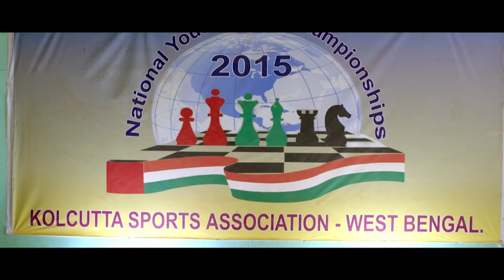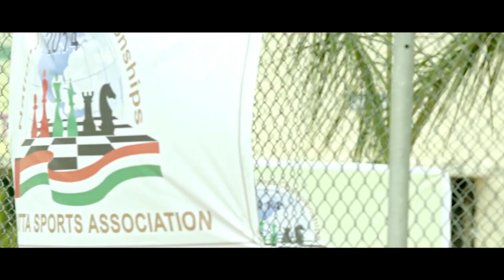Kalyan Ram Best Mass Action Scenes | Maa Cinemalu